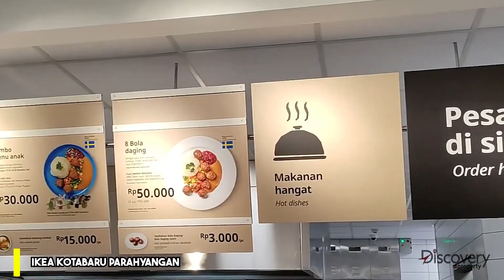RUMAH PAKET LENGKAP - KOTABARU PARAHYANGAN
Siapa nih yang masih penasaran dengan rumah di Kotabaru Parahyangan?
Kamu cukup bawa koper aja sudah bisa langsung tinggal di rumah baru.
Soal akses dan fasilitas tidak perlu diragukan lagi ya, Kotabaru Parahyangan memberikan kenyamanan dalam satu kawasan aja!